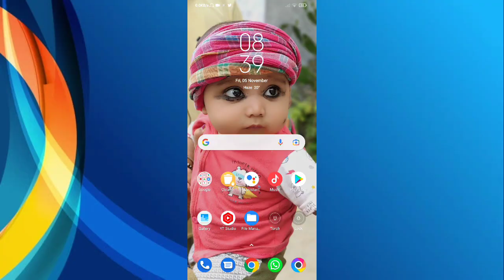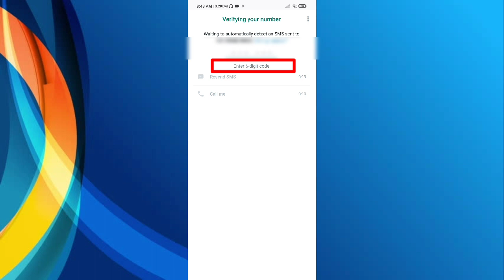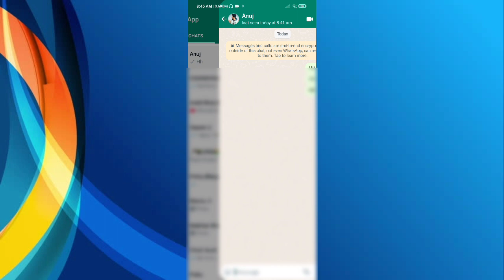अगर आपको किसी ने WHATSAPP पर BLOCK किया है तो खुद से UNBLOCK कैसे करें । CREATORS POINT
WhatsApp me Khud se Unblock Kaise Kare | How to Unblock yourself if Someone has Blocked You on WhatsApp |